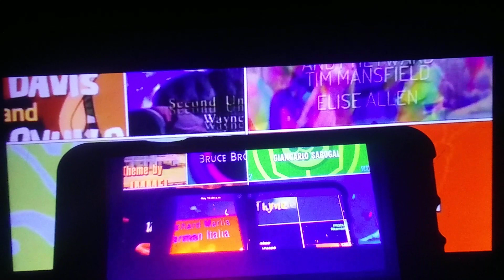2 de julio de 2023